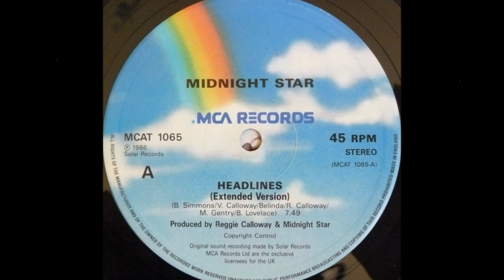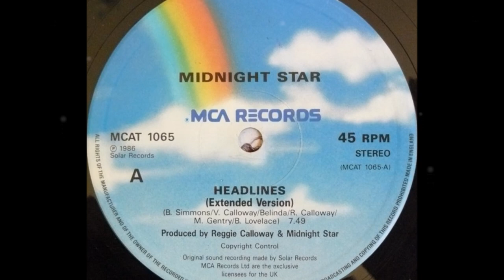Midnight Star - Headlines (Long Version)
1986 - MCA Records